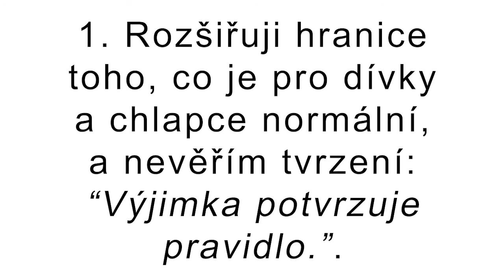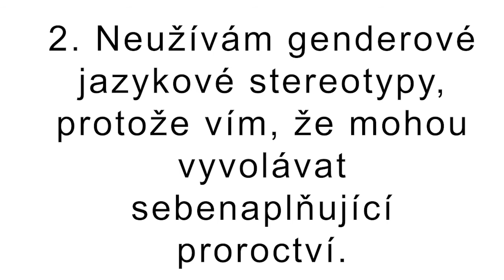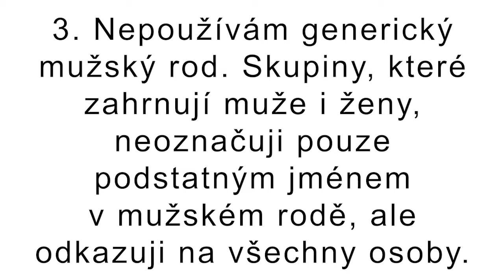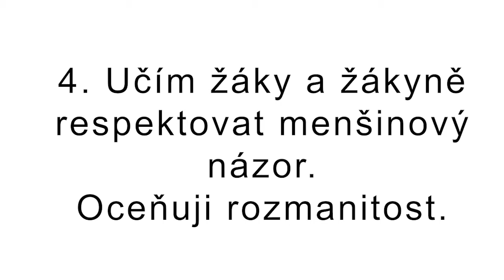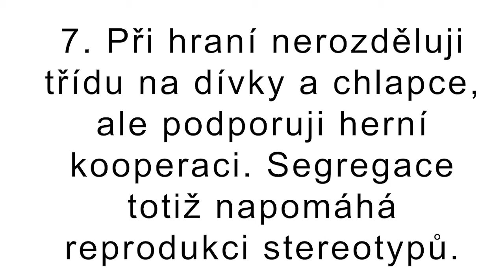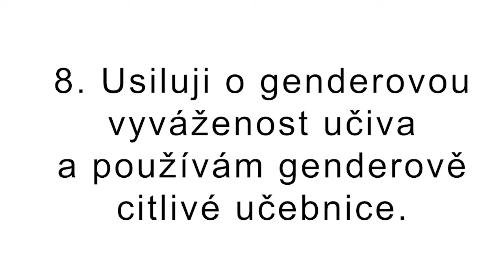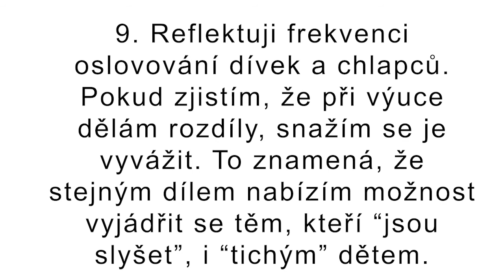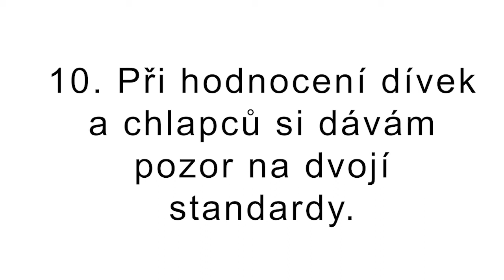GENDER SENSITIVE EDUCATION